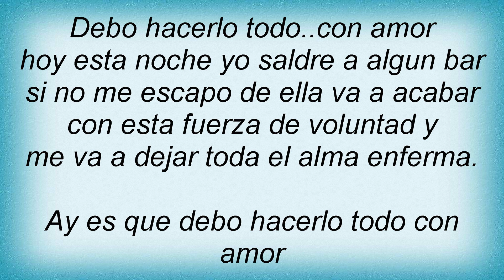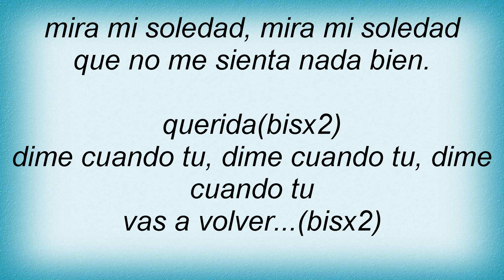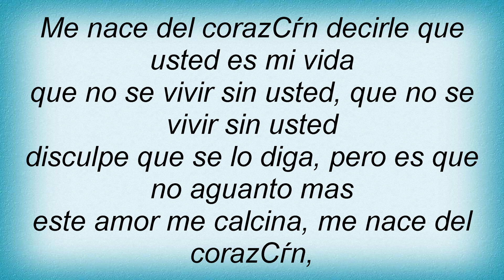16525 Pandora - Popurri De Pandora Lyrics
16525 Pandora - Popurri De Pandora Lyrics